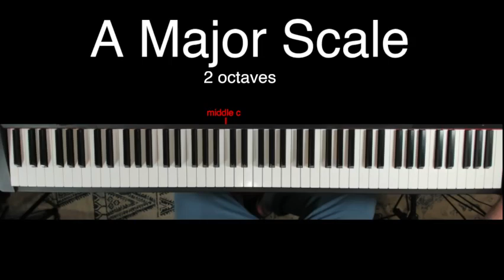A Major Scale (2 octaves)